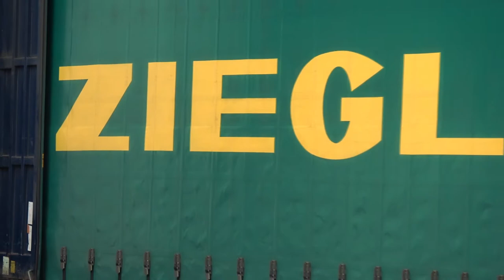APACHE portal mit Barcode-Scanner Säule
Ein kurzes Video einer APACHE-Anlage bei dem Logistikunternehmen Ziegler. Das Video zeigt wie zusätzlich zur Frachtvermessung ein Barcode-Lesesystem erfolgreich integriert werden kann.